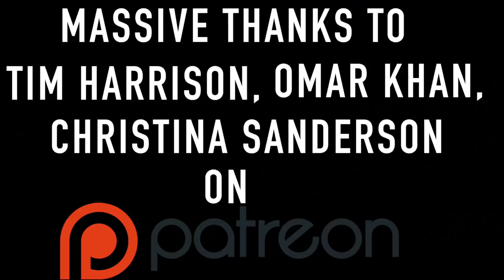What Annoys You As A Guitarist | Guitar Chat With Kieran Robertson | GuitCon 2018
I sat down with the super cool Kieran Robertson from Operation Mindcrime and had a good guitar geek out talking about all things guitar from Guitar techniques, Framus Guitars, playing live and lots more!

Guitars:
PRS Custom 24
Framus Acoustic

Amps:
Supro Thunderbolt
PRS Sonzera

After finishing the ACM his life as a full time musician began, playing in numerous bands and touring up and down the country playing iconic venues such as The Shepherds Bush Empire, The Astoria, The Underworld and London’s Jazz Café. He’s also been fortunate enough to support industry legends Paul Weller, Blondie and Katie Melua.